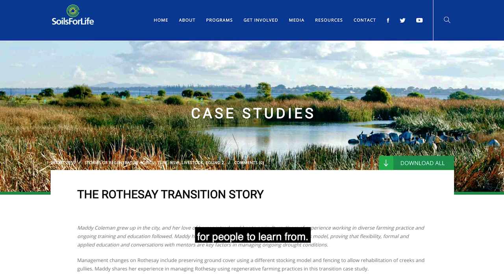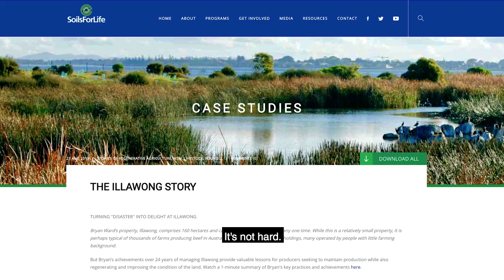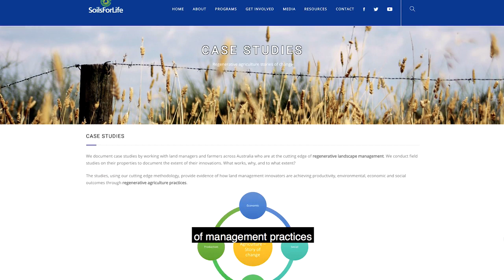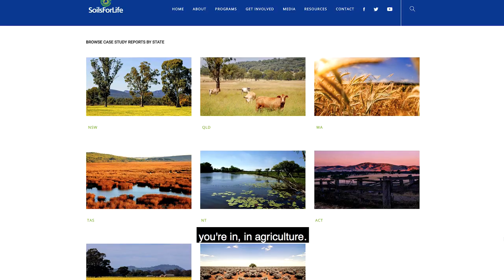Soils For Life Documentary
Healthy and productive soils matter. Soil is one of the earth’s most important natural resources and is essential for healthy plant growth, food production and ecosystem services such as clean, plentiful water and air. Our soils help regulate the earth’s climate and they store more carbon than all the world’s forests combined, making soil regeneration fundamental in efforts to combat climate change and increasing extremes of weather.

We believe that by enabling and empowering farmers to rebuild and restore soils, Australia can mitigate and adapt to climate change and other challenges, while producing healthy, plentiful food and fibre in ways that are good for farmers, consumers and the planet.

The Soils for Life documentary outlines the vision and commitment of founder, Major General Michael Jeffery, to a food secure nation and sustainable farming communities.